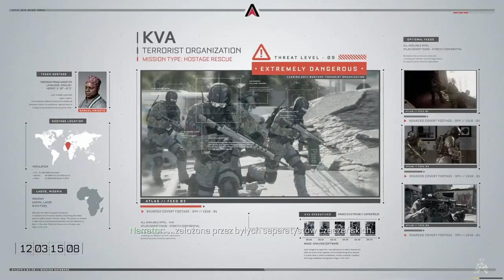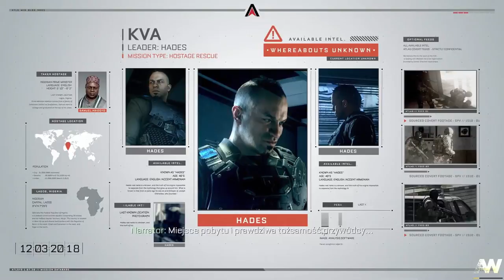Call of Duty: Advanced Warfare - #3 - Pościg Autobusowy! (Zagrajmy z Danielito)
WESPRZYJ MNIE REJESTRUJĄC SIĘ NA:
Elsword:

Spodobało się? daj lajka!
a jeśli chcesz być na bieżąco strzel suba!

Akcja produkcji rozpoczyna się w przyszłości, dokładnie w roku 2052. Prywatna korporacja militarna ATLAS Corporation, dowodzona przez Jonathana Ironsa (w tej roli znany aktor Kevin Spacey), chce uratować ludzkość, starającą się stanąć na nogi po globalnym, terrorystycznym ataku na wojsko i kluczową infrastrukturę. Gracz wciela się w jednego z żołnierzy, korzystającego w walce z zaawansowanych technologicznie urządzeń, w tym wspomnianego egzoszkieletu. Naszym zadaniem, wraz z resztą doskonale przeszkolonego oddziału, jest przywrócenie porządku na pogrążonym w chaosie świecie.
Rozgrywka opiera się na wykorzystywaniu niezwykłych możliwości futurystycznego uzbrojenia. Dodatkowo twórcy zatroszczyli się o większą swobodę podczas misji, dzięki czemu możliwe jest stosowanie różnych strategii w czasie walki oraz ulepszanie dostępnego asortymentu. Podczas starć strzelamy z pistoletów i karabinów wykorzystujących zwykłą amunicję, choć do dyspozycji otrzymamy także broń energetyczną oraz inne nowoczesne gadżety. Kilka z tych nowości znalazło się także w usprawnionym trybie multiplayer.

Intro by Jakubankess